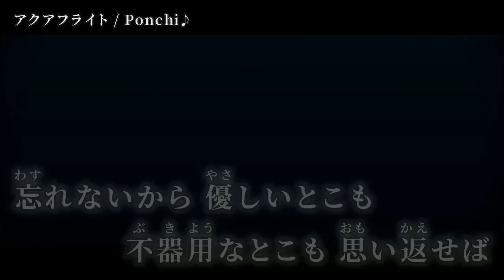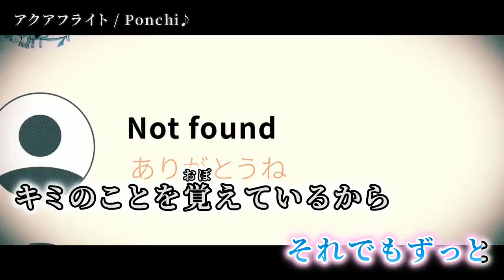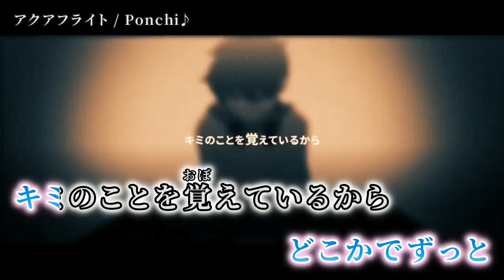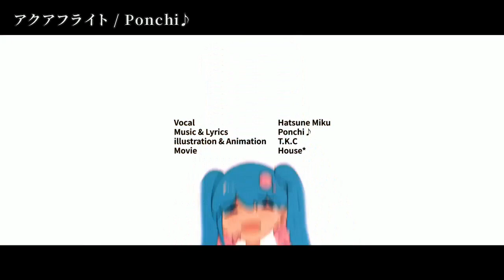【ニコカラ】アクアフライト【off vocal】